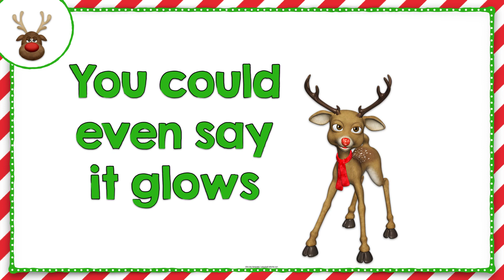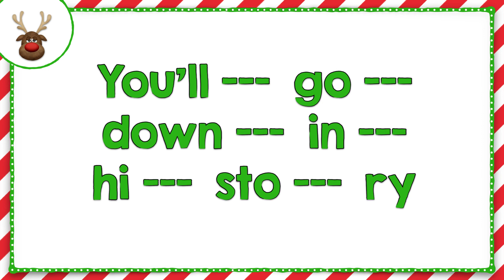Rudolph The Red Nosed Reindeer - Lyrics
Lyrics with funny words on vs. 2